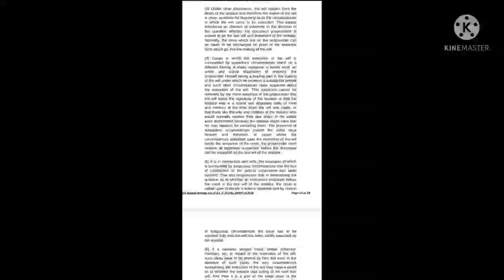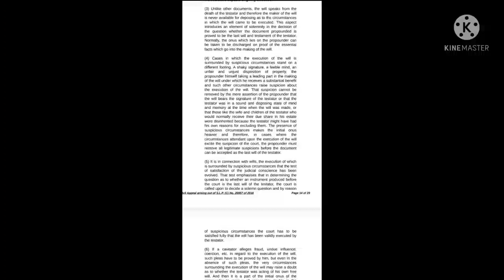80 WPM SONIPAT COURT AD HOC DICTATION | VOICE - AMAN KHATRI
1) Pitman Shorthand instructor and key
                 OR
3) Pitman Shorthand new era course with key

* English Section.
* 1) A mirror of common errors
* 2) Plinth to Paramount
* 3) SP Bakshi objective General English
* 4) Lucent General English
* 5) Oxford Practical English Usage by Michael Swan
* 6) SSC Kiran Publications previous years
* 7) MB publications (Ajay K Singh)
* 8) Oxford Practical English Grammar
* Reasoning Section
1) Kiran Publications Previous years
2) RS Agrawal A modern Approach to Verbal and Non Verbal Reasoning.
3) Any good YouTube channel like Adda, Mahendras, Priyal mam.
* GK Section
1) Lucent GK
2) Lucent objective
3) Lucent General science
4)NCERT 9-10 STD for Biology, History
5) Self made notes
6)For current affairs - Speedy's Current affairs & Pratiyogita Darpan.